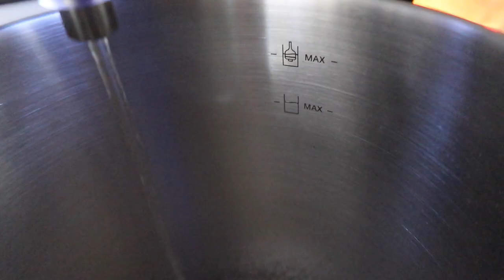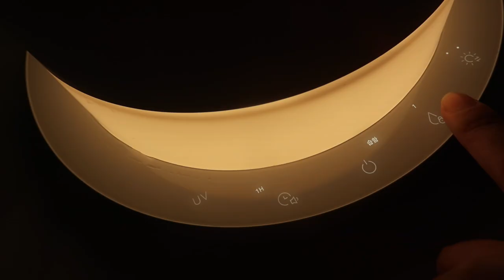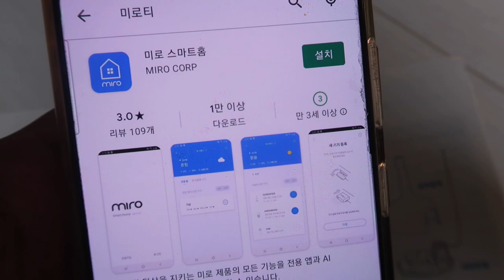육아 브이로그 ) 무엇이든 장난감이 되는 우리아이들 / 건조한 겨울철 대용량 가습기 미로 MH7000/ 완벽세척이 가능한 가습기 추천 )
미로 완벽세척 대용량 가습기 MH7000